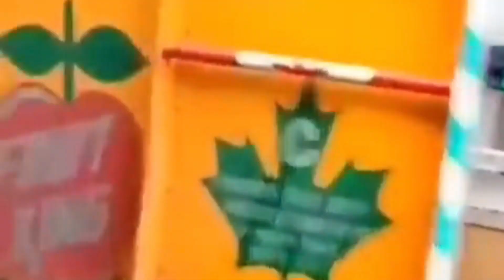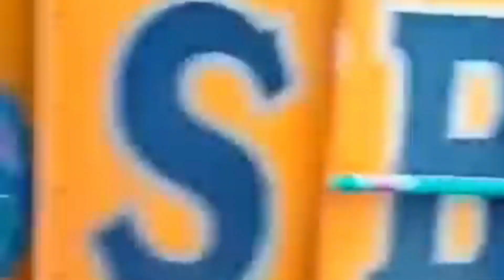মর্মান্তিক! ২৫০ মিটার গভীর খাদের উল্টে পড়লো বাস, মৃত্যু ৩৮ ও আশঙ্কাজনক বহু জীবন || Weather Report